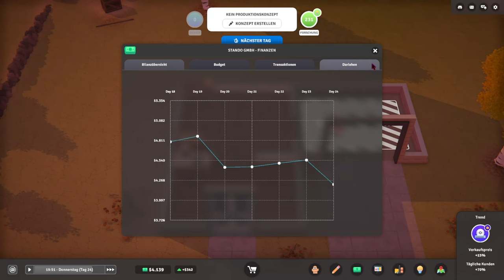Ich bringe einen E-Book raus - E-Startup 2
➥Heute spiele ich E-Startup 2

➖ Spiel  ➖
► Das Spiel was ich im Video Spiele!

➖ Mein Equipment ➖

➖ Hashtags➖